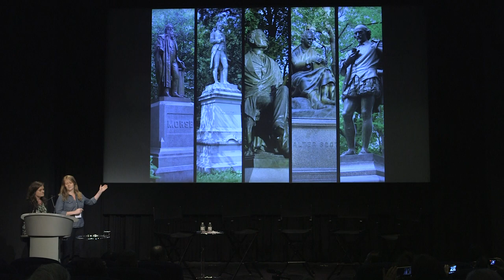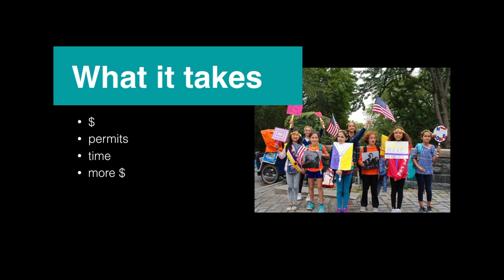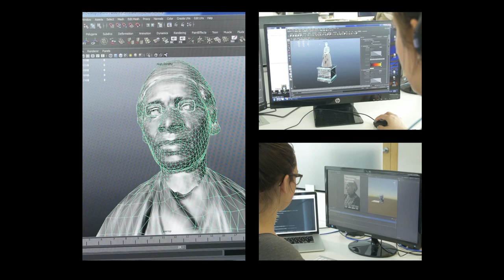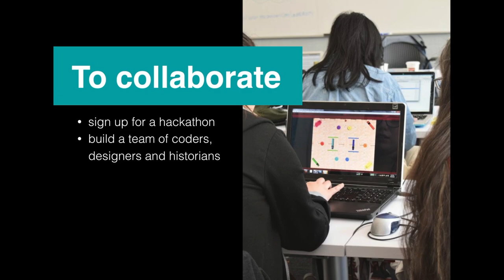Molly Runge and Gretchen Menter CTW2017 Lightning Talk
Molly Runge and Gretchen Menter give a lightning talk covering the Place of Women with AR on May 20 at the Creative Tech Week 2017 Conference Hub in New York City.  Creative Tech Week is the premier gathering for people who work at the intersection of creativity and technology.

Credits:
William Miecuna and Jarod Castelblanco, Videography